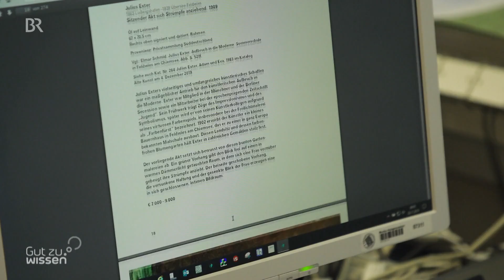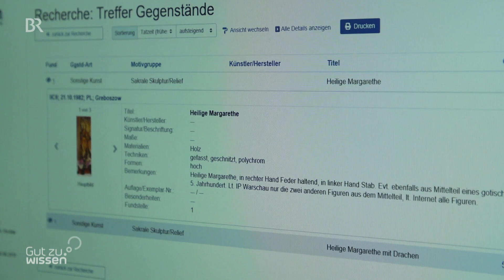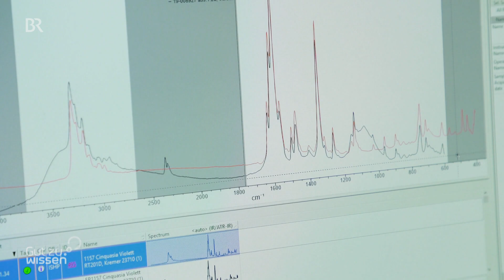Kunst-Detektive: Kunstfälschungen auf der Spur | Gut zu wissen | BR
Jedes dritte Kunstwerk könnte gefälscht sein, schätzen Experten. Ein lukratives Geschäft für Fälscher, aber ein Riesenverlust für ehrliche Käufer. Kunst-Detektive beim Landeskriminalamt, versuchen die Fälschungen in ihren Speziallabors zu entlarven.